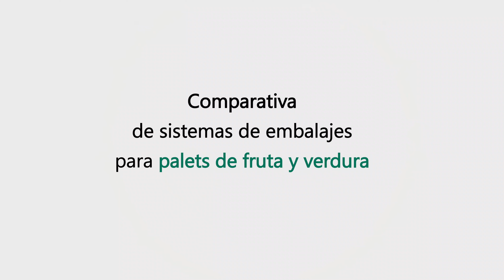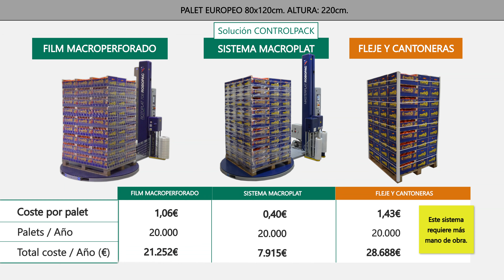Comparativa de sistemas de embalajes para palets de fruta y verdura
El sistema MACROPLAT incorpora en la misma máquina las funciones de fabricación y aplicación del film macroperforado. Constituye una evolución en el proceso de embalaje con film estirable macroperforado al incorporar la función de perforación y refuerzo del film en la propia máquina enfardadora. Simplifica y optimiza el proceso, reduciendo costes y mejorando la calidad del producto final.

El film macroperforado está especialmente diseñado para aquellas aplicaciones que requieren de una buena sujeción del palet al mismo tiempo que necesitan facilitar la ventilación del producto empaquetado.

El sistema de perforación MACROPLAT:
— Es compacto, robusto, fiable y flexible. De fácil utilización y adaptable a todos los sistemas de enfardado disponibles en el mercado.
— Permite pasar del enfardado con film liso a macroperforado con sólo pulsar un botón en el panel de control.
— Precio más competitivo.
— Ahorro considerable en tiempo y mano de obra.
— Ventilación perfecta del producto perecedero.
— Menos volumen de desperdicios.
— No produce daños en las ruedas de los paletizadores, carretillas, etc.